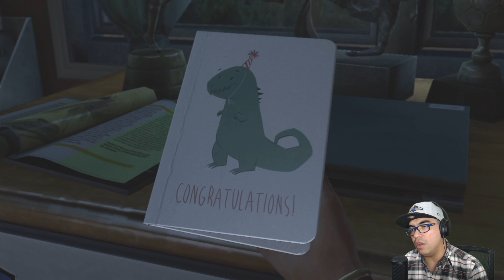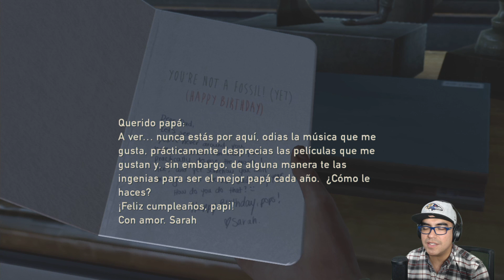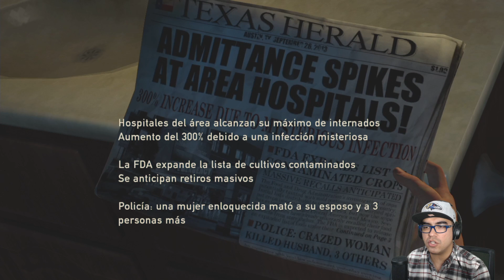COMENZAMOS MAL!!! || THE LAST OF US || Parte 1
PRIMER VIDEO DE UN GRAN JUEGO, THE LAST OF US, espero que lo disfruten mucho!!! :)

GAMEPLAY EN ESPAÑOL 1920X1080 60Fps

Hardware:
Motherboard ASUS Strix Z270G Gaming
Procesador INTEL i7 6700K
Tarjeta Gráfica ASUS Nvidia GEFORCE GTX1060
Memoria Ram: G Skill 4X16 DRR4
Disco Duro SSD 120GB
Disco Duro HDD 1TB
Disipador Cooler Master Hyper 212 EVO
Mic: BLUE YETI WHITEOUT
WebCam: Logitech C920
Control: Xbox One

Software: OBS Studio 64bits

Si te gustó regálame un like, mil gracias por compartir!
Poncho de Anda
Facebook: Poncho de Anda Comediante